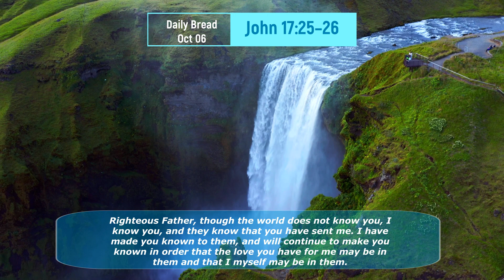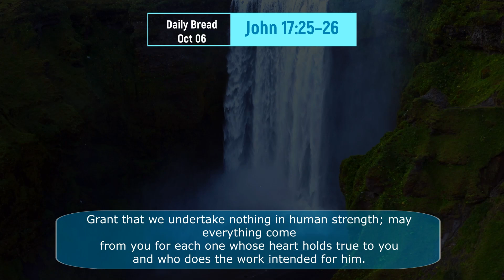Daily Bread: Oct 06 - John 17:25–26